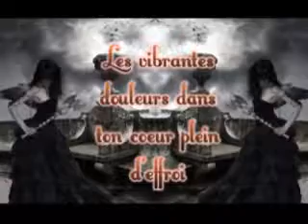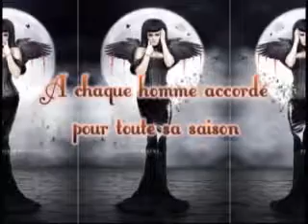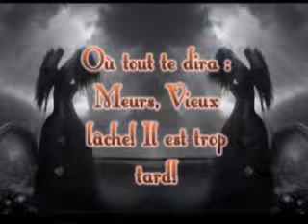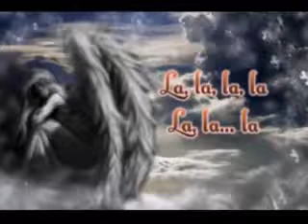Mylène Farmer L'Horloge